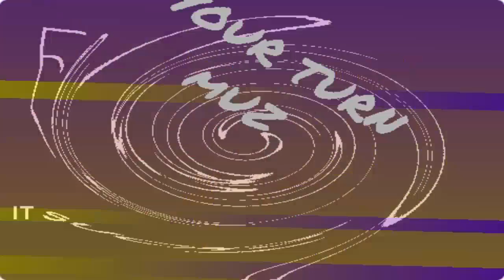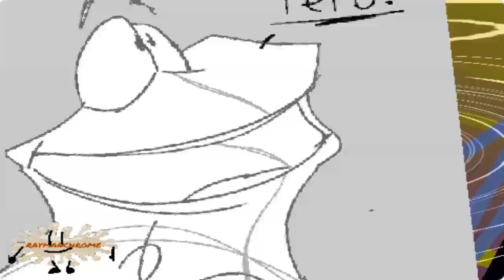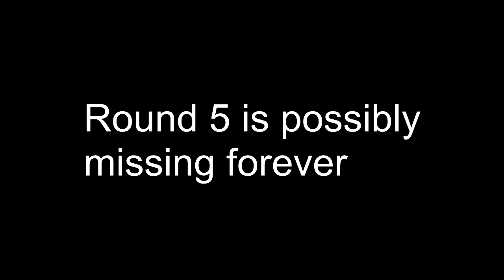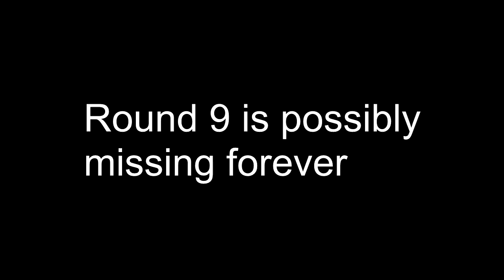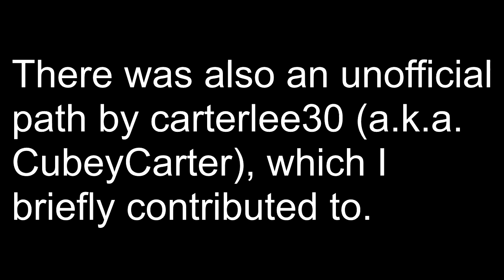RaymanChrome vs Dylan Paramo (scratch tennis)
0:00 - Round 1
0:58 - Round 2
1:55 - Round 3 (missing)
2:01 - Round 4
3:10 - Round 5 (missing)
3:16 - Round 6
4:03 - Round 7 (audio partially restored)
4:13 - Round 8
4:57 - Round 9 (audio partially restored)
5:12 - Round 10
5:39 - Round 11